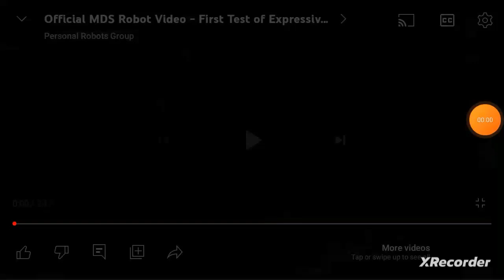RuBot II - The Rubik's cube solving robot.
RuBot II the robot good 🤖🎲